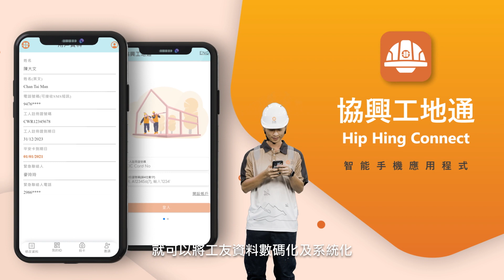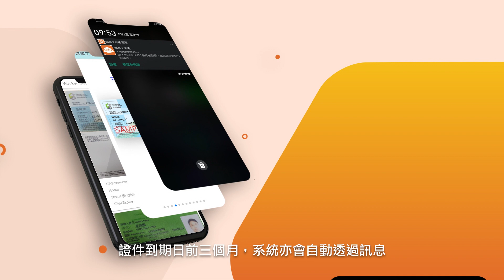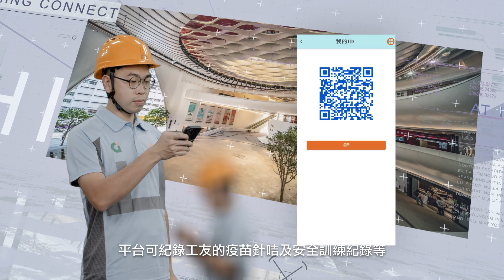協興工地通 Hip Hing Connect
Hip Hing has launched the first mobile app specially designed for Hong Kong construction workers. With just a few clicks, construction workers can digitise their information and complete their site access registration. The app also records workers’ vaccination cards, safety training records and a lot more. This information will help create useful big data to optimise safety management.

The video shows how we continue to transform to smart sites.